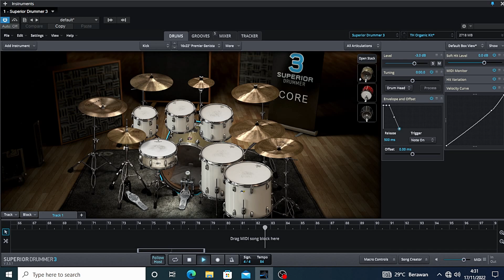Superior Drummer 3 Organic Sound Preset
Song title : I WILL